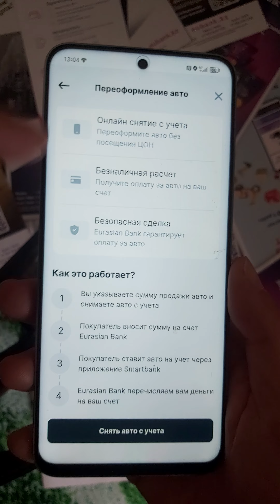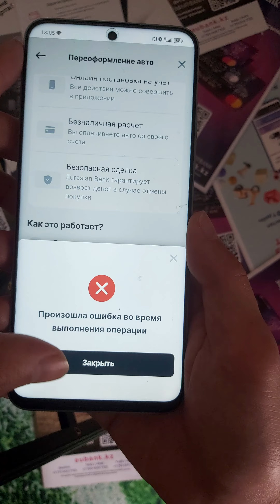Еуразиялық банкте көлікті онлайн тіркеу, тіркеуден шығару